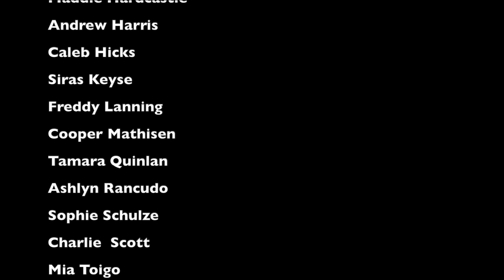Class of 2021 PHS Band Senior Messages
Due to COVID-19 restrictions, our seniors of the Park Hill South Band Class of 2021 are unable to give the traditional send-off messages at the Spring Concert, so the class has submitted video messages to the band and the directors.  We are posting this a little early because some of the Seniors are graduating early.  Congratulations Class of 2021!